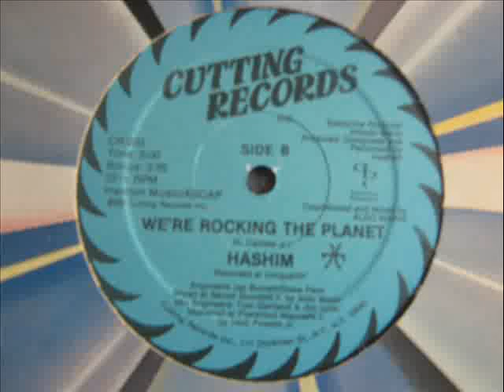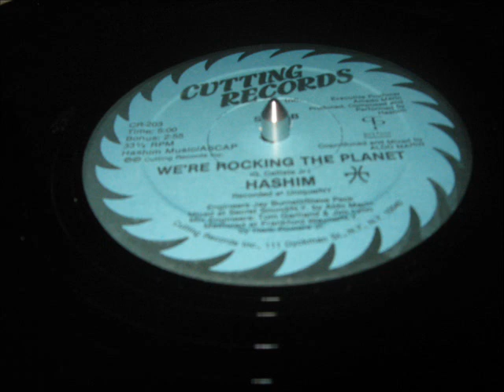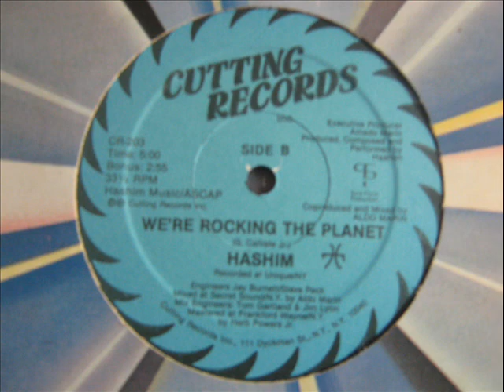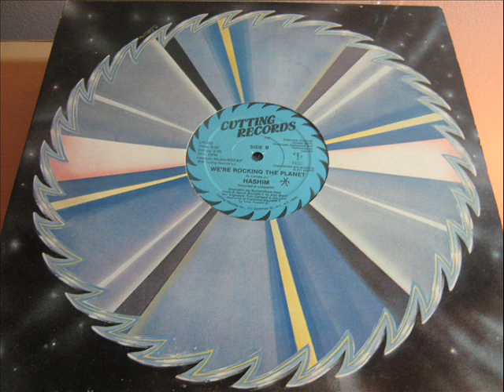Hashim- We're Rocking The Planet (B SIDE)